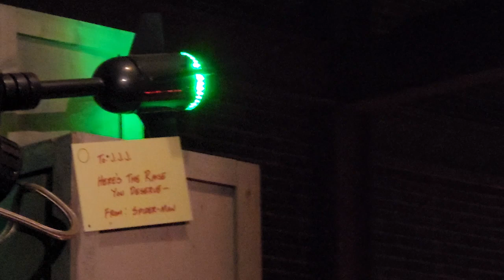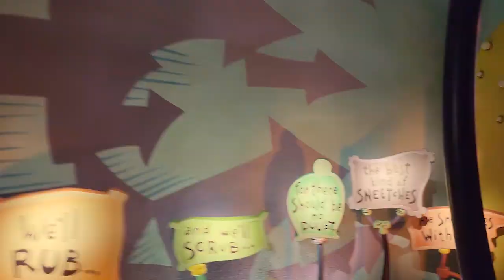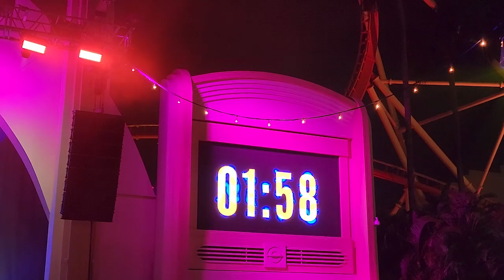New Year's Eve at Universal Studios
I spent New Year's Eve at Universal Studios this year. It was really fun being in a big crowd. The energy was great! There were characters out dancing with us! They had tons of confetti and fireworks. So much fun! It took a really long time to get home, but it was worth going to! Happy 2023!